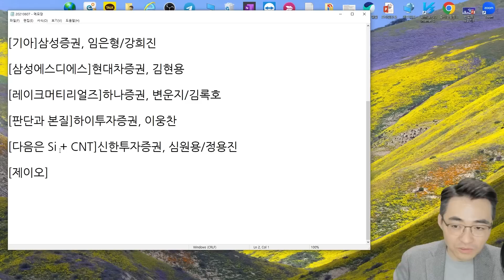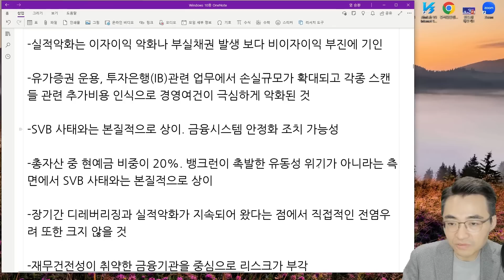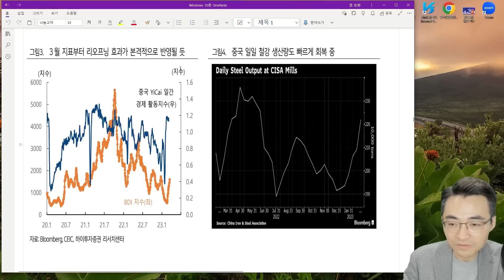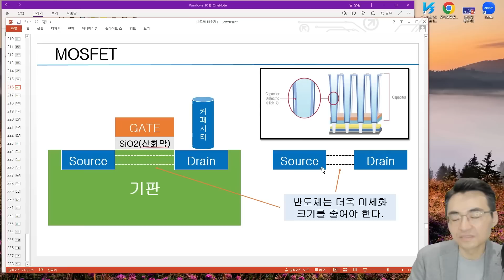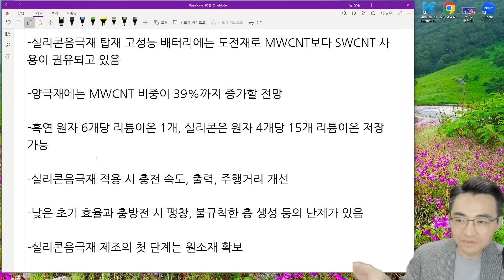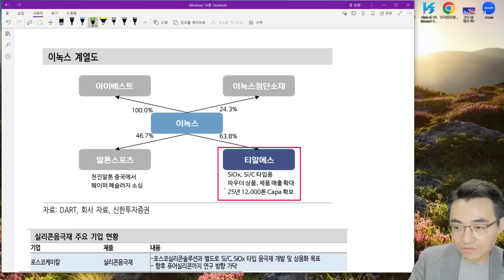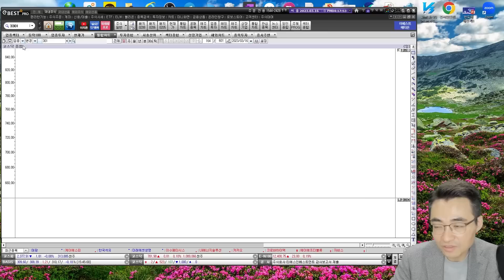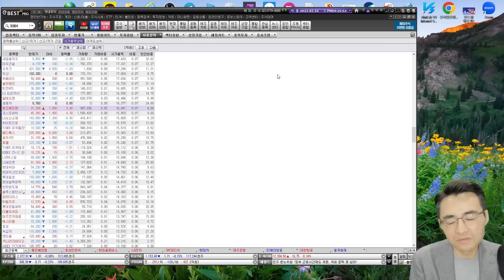[시장함께읽기] 3월 16일, 지속되는 은행 리스크, 삼성전자 300조 투자가 살렸다!(반도체 소부장, 삼성 300조 투자, 크레딧 스위스, 2차전지,중국 리오프닝,실리콘 음극재)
1. 염블리의 2023 증시전망 주식 트렌드 요약집
 2. 주식을 바로 살 수 있는 주식상품권 1만원
 3. 미국 주식을 바로 살 수 있는 10달러